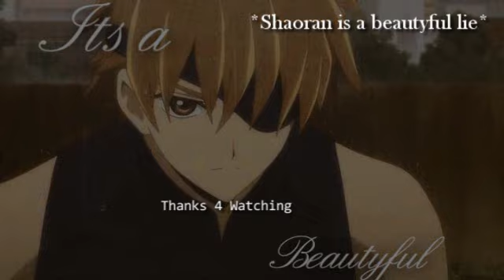Shaoran is a beutyful lie♫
AMMM random¡¡¡ xD
enjoit

viedo puramente "random" errores al pormayor¡ xD
y si yo soy SakiP si SAKIPUNKI se "oye" cool pero es poco practico para los video LOL